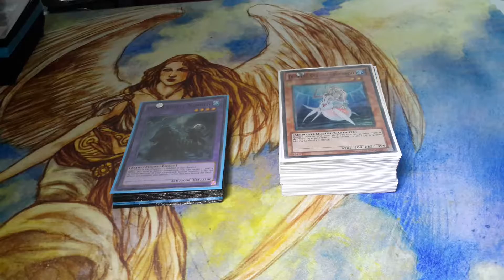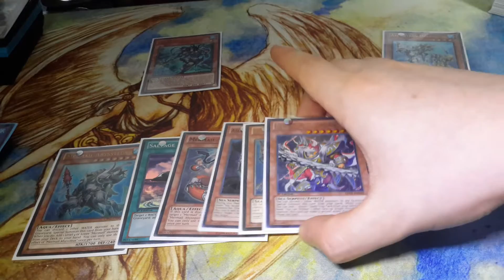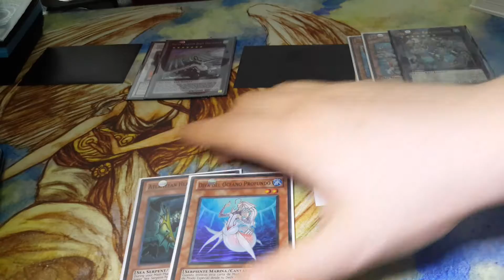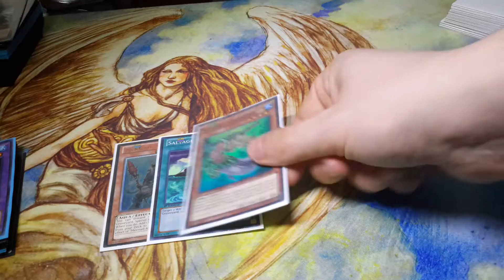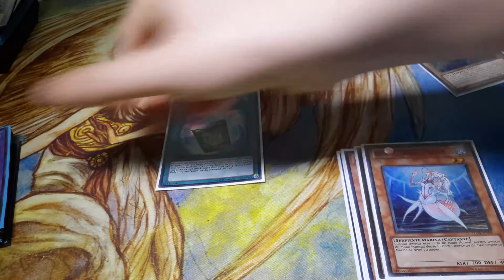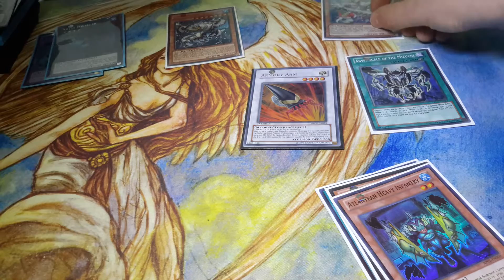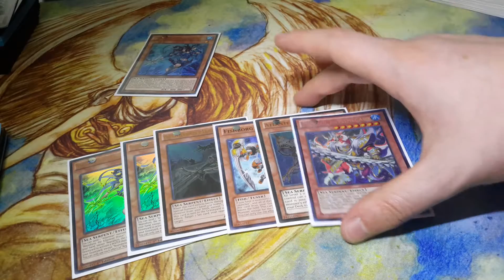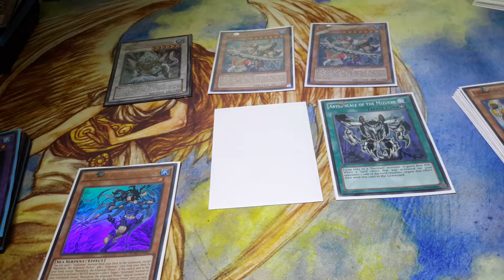Mermail Test Hands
Sorry they were pretty awful, but I'm glad I got to show you the best combo of the deck. As meh as the deck is now, it still holds a place in my heart and I will attempt to keep it relevant like I am with Cyber Dragons.